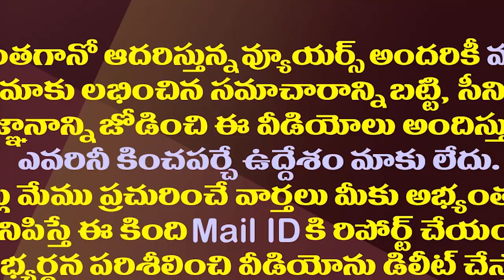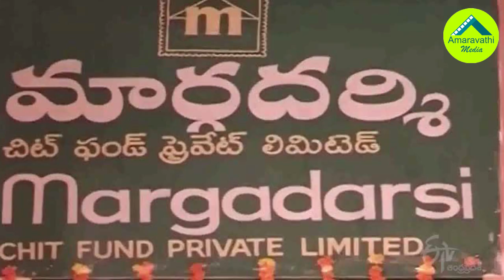ఆస్తుల సీజ్..చిట్ గ్రూపులు క్లోజ్..మార్గదర్శి కథ కంచికేనా?| Margadarsi Chits Issue Comes To An End